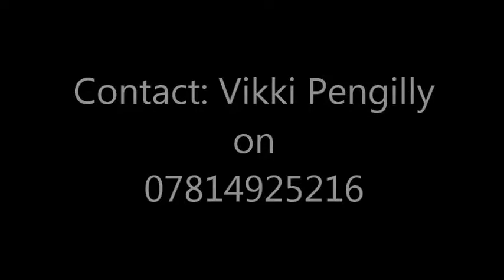Buddy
16h, 5 yr old, gelding by Belissimo M